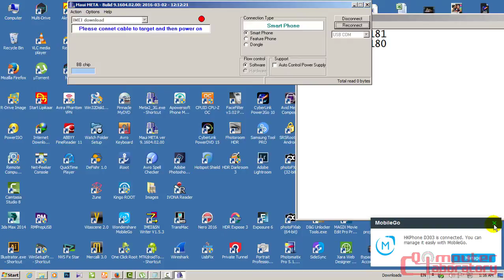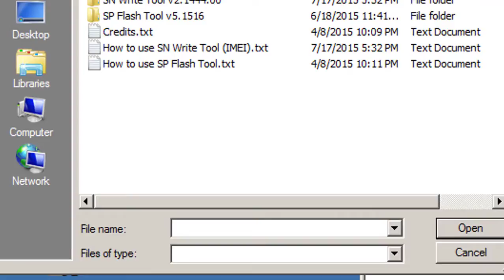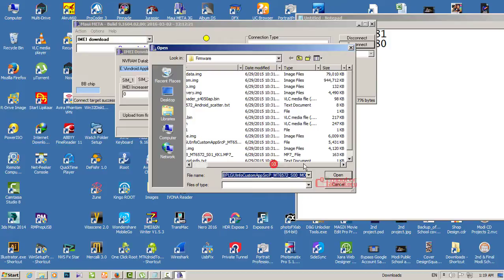IMEI Number Re Write Or Restore Any Android Device Without BOX With a PC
Today i will show you, how to Restore, or Re-Write IMEI Number, if the device shows "invalid IMEI" after Flash any android Device.
First you need to write device IMEI number, on Notepad for temporary, which you will get from device backside, under the battery on a Sticker.
Before start the IMEI write process, you need to download stock rom for the Device from "Android MTK" or any other site and "Maui Meta Software".
Then you need to download and install a Tiny META software, which called "Maui META version 9.0", you will get it from bellow link, which i describe.

Step 1. you have to switch off your device.
Step 2. Run The "Maui META Version 9.0" programe as a administrator.
Step 3. Press Reconnect button from right side.
Step 4. Now Switch on the device, automatically will connect the Device with the software.
Step 5. Go to "IMEI Download" from left drop down menu.
Step 6. A dialouge box will appear, now select "N V RAM" file from Firmware folder, which you download before.
Step 7. Copy 1st and 2nd IMEI number. from notepad and paste on SIM 1 Box and sim 2 box.
Step 8. Now press "Download IMEI" button bellow. It will take just 1 or 2 second and shows "Download Successfully" Message.